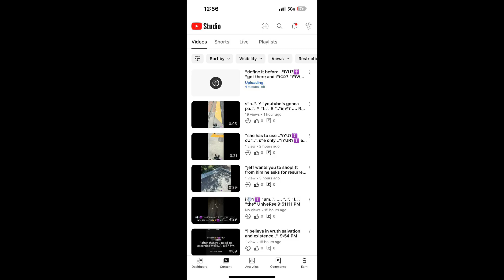"i don't have a free mind and you know it..". 12:5♾️ PM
"i'm thinkin' what..". 12:59 PM

"you know why i cheat like that cause i don't like her..". 1:01 PM